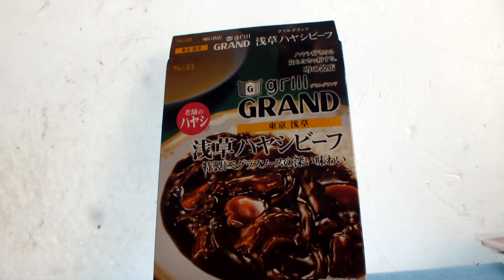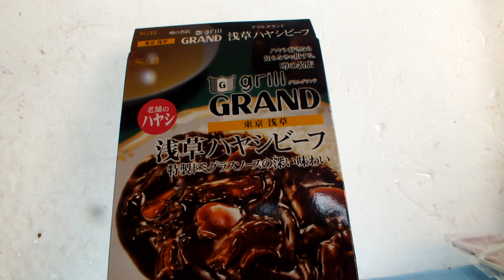514が紹介するご当地品「ハヤシ、浅草ハヤシビーフ」